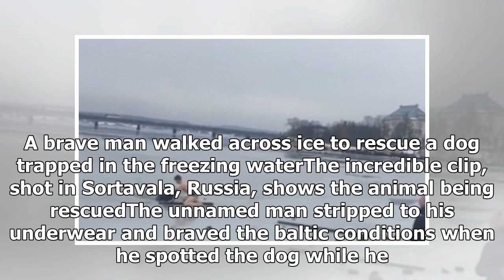News 2018 | Hero braves walk across the ice in UNDERWEAR to rescue dog in Russia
A brave man walked across ice to rescue a dog trapped in the freezing waterThe incredible clip, shot in Sortavala, Russia, shows the animal being rescuedThe unnamed man stripped to his underwear and braved the baltic conditions when he spotted the dog while he was walking with his child By Amanda Cashmore For Mailonline Published: 06:19 EST, 9 January 2018 | Updated: 08:44 EST, 9 January 2018 A hero took on icy conditions when he climbed across a frozen body of water to rescue a trapped dog. The unnamed man stripped down to his underwear and deftly walked across the ice in Sortavala, Russia. The animal had fallen through the ice, and was struggling to pull itself to safety.  The incredible clip shows a brave unnamed man rushing to rescue the dog in icy Saratova, RussiaThe astounding clip shows him kneel on the ice to get the black dog free, before dragging it away from danger last Wednesday. He then walks across the ice in bare feet and begins to get dressed. A gaggle of people wrapped up in thick winter wear watch the incredibly selfless scene unfold, with one girl clapping and shouting encouragement. The man was reportedly walking with his child when he saw the dog in peril and w...

News 2018, thanks for you!